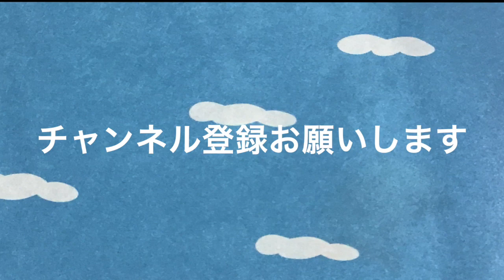虹になりたい 南の虹のルーシー 歌詞 フル ピアノ s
「ピアノでうたう　アニメ・ヒット大百科」（ドレミ楽譜出版社）より
深沢一夫 作詞　坂田晃一 作編曲